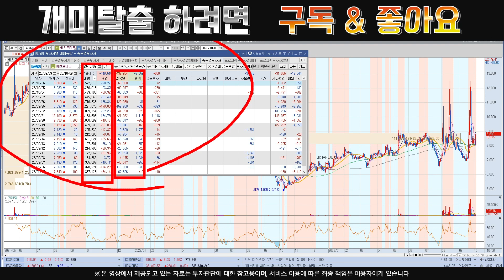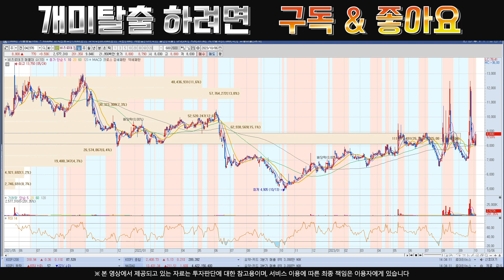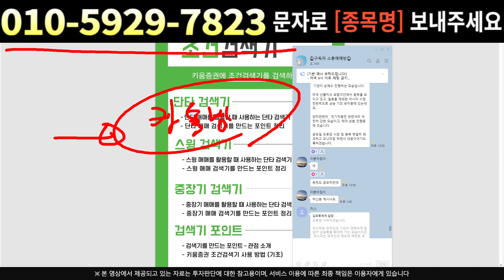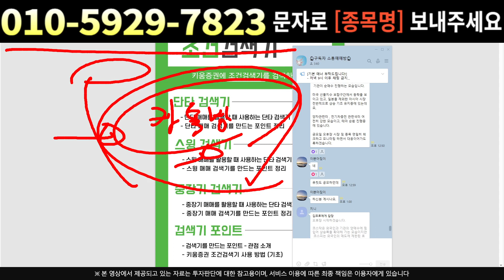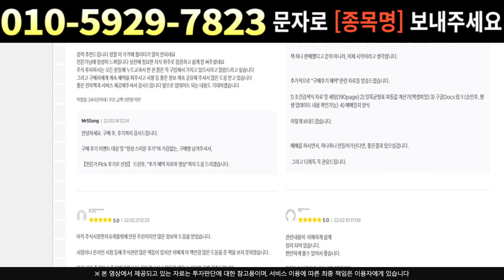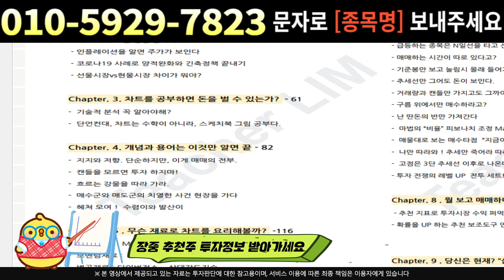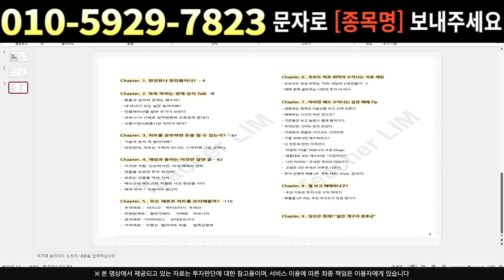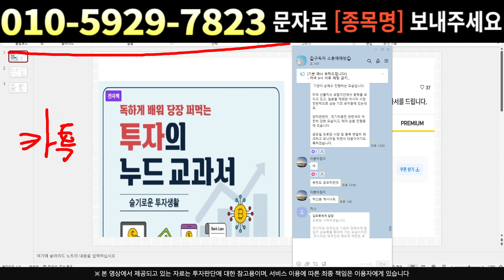[주식]비츠로테크 - 이번 테마 아직 시작전 입니다 단기테마가 아니에요